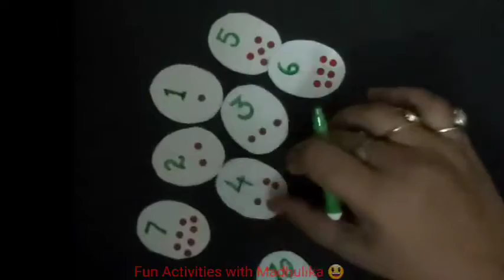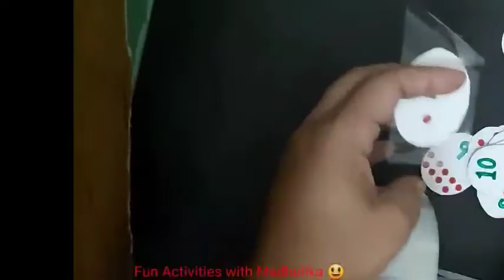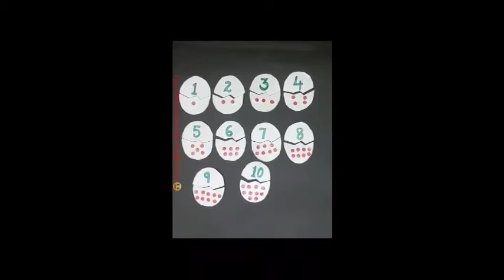13.Fun ways to Learn Numbers and Counting...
Fun ways to Learn Numbers and Counting...